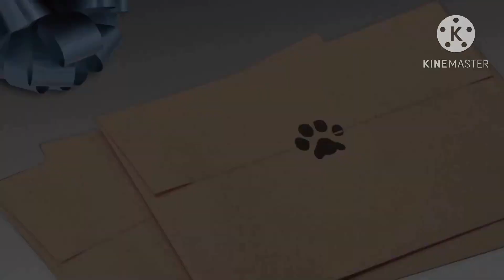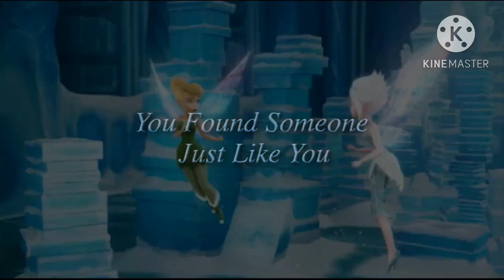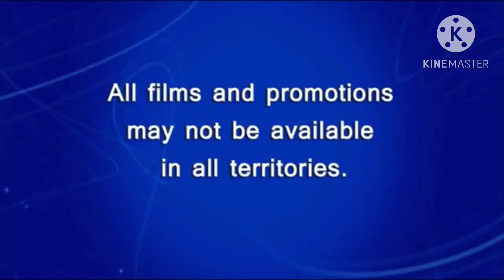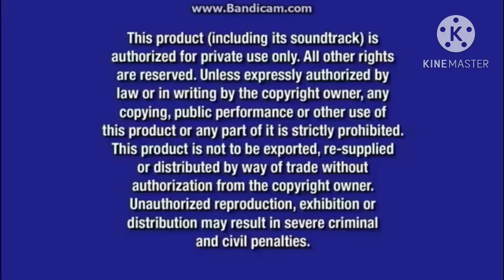Opening to The Avengers 2012 Disney DVD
1. Language Selection
2. Disney Logo
3. Disney’s FastPlay Intro
3. Cinderella Diamond Edition DVD and Blu-Ray Trailer
4. Coming Soon to Theaters Bumper
5. Frankenweenie Trailer
6. Monsters Inc 3D Trailer
7. Coming Soon to Blu-Ray and DVD Bumper
8. Beverly Hills Chihuahua 3 Trailer
9. Secret of the Wings Trailer
10. All Films and Promotions May Not Be Available in All Territories
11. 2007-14 Disney DVD Logo
12. Warning Screens
13. Marvel Logo
14. 2011 Disney Logo